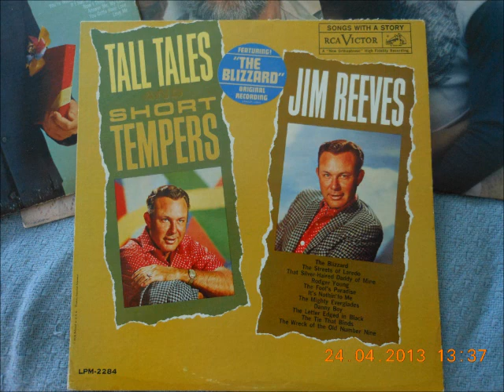Jim Reeves -- Rodger Young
From the RCA 1961 album Tall Tales and Short Tempers. The genteman delivers again.